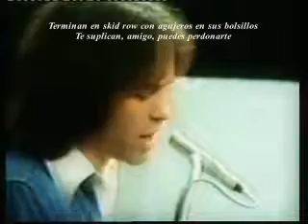The Wall Street Shuffle - 10cc (Sub español)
"The Wall Street Shuffle" is a single by the British pop/rock band 10cc released in 1974. The song originally appears on the band's 1974 album Sheet Music. It was the most successful single to be released from the album, reaching No. 10 on the UK chart.

The song features a classic rock riff and lyrics that deal with Wall Street and the economy. It features several topical cultural references and specifically mentions Getty, Rothschild and Howard Hughes.

The song remains popular with fans and is often performed live in concert. A live performance was included on the 2007 promotional live compilation The Best of 10cc Live.

Covers
ABBA singer Anni-Frid Lyngstad recorded a Swedish-language version called "Guld och gröna ängar" ("Gold and Green Meadows" with Swedish lyrics by Owe Junsjö) on her solo album Frida ensam (1975).